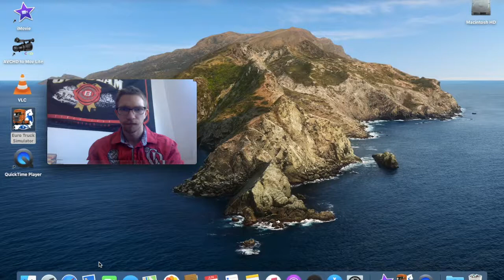#2 Ets1 Es geht nach München